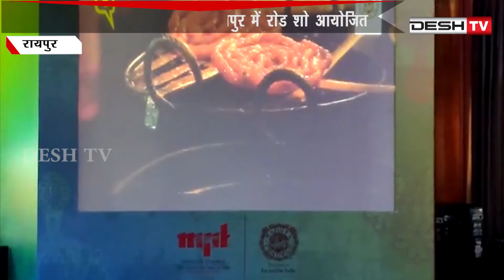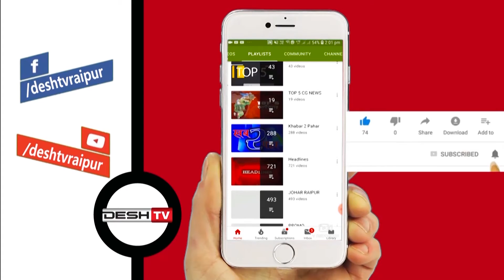एमपी टूरिज्म बोर्ड रायपुर में करेगा मेगा रोड शो | MP Tourism Board | CG Latest News Today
मध्यप्रदेश टूरिज्म बोर्ड करेगा रायपुर में रोड शो आयोजित, भारत का दिल ‘‘मध्यप्रदेश’’ को जानने का मिलेगा अवसर |